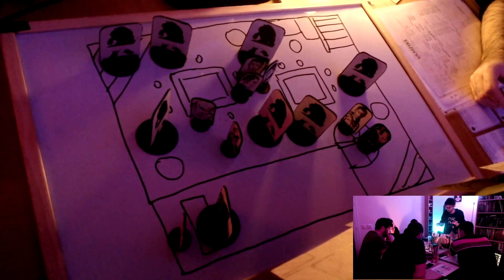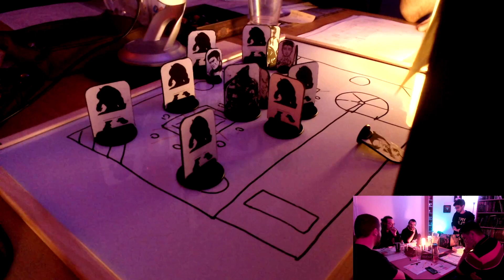75 | Under a Blood Red Moon | Déchaînement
Enragée, la nation garou attaque le symbole vampirique de Chicago.
Notre coterie est face à des choix cruciaux.